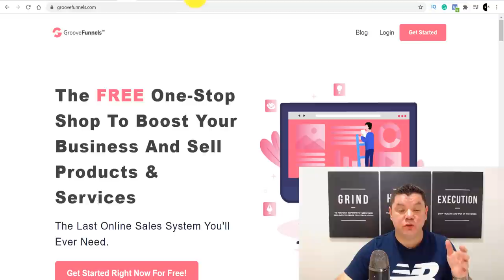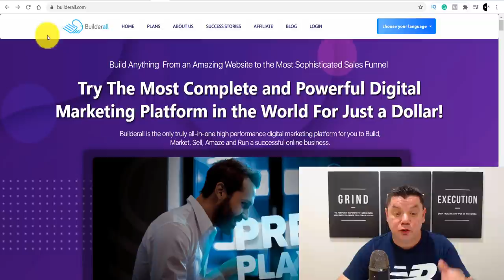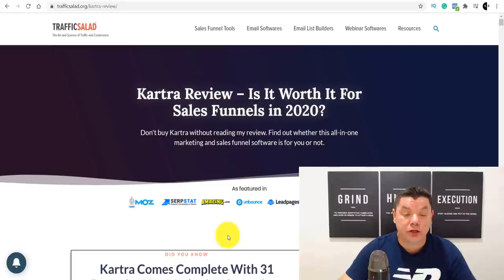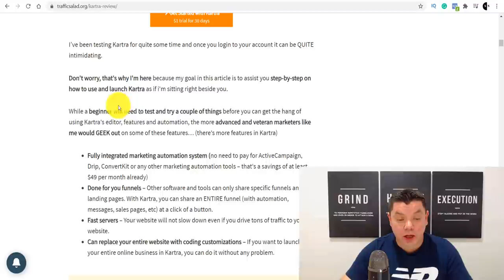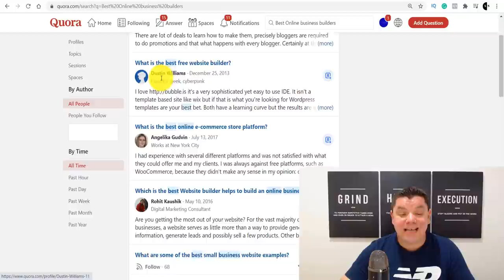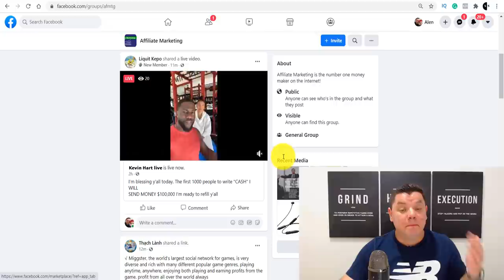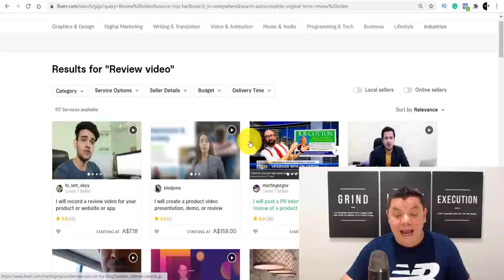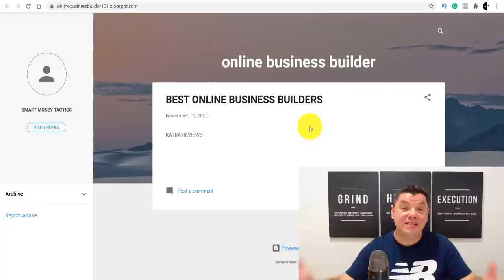How To Start Affiliate Marketing and Earn $375 Daily as a Beginner (Make Money Online Today)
Want to learn how to start affiliate marketing as a beginner and earn $100's daily in recurring commisions? If you do watch this affiliate marketing step by step tutorial to make money online.

✅Jet Video Academy:  Watch My FREE Training Video.
Learn EXACTLY how to get your first 1000 subscribers on YouTube, rank videos on the front page of searches, grow your following, and turn this into another income source

About this video ~ There are a lot of people that want to learn how to make money online esspecially with affiliate marketing. Once they get started online a lot of these affiliate marketers, drop shipers etc need hosting, funnels, sales pages etc and they start looking for the best online business builder platforms.

So on this video i am going to show you how to make money with affiliate marketing in recurring commisions as these platforms pay you for life as long as the client is still using their services, like Kartra, builderall, clickfunnels etc.

So what you want to do is create a simple review on a site like blogger and i'll show you how to do that and where to get this info i'll even show you how to create the review even if you don't want to do this your self and promotes these platforms so you can make affiliate marketing commisions for life.

Then I will show you how to get traffic to this reviews. From there I show you two more ways that you can make money online with these methods and you will need to watch the video until the end for my bonus affiliate markeing method that not a lot of people are using and you can start to make money with straight away if you take the appropriate action.